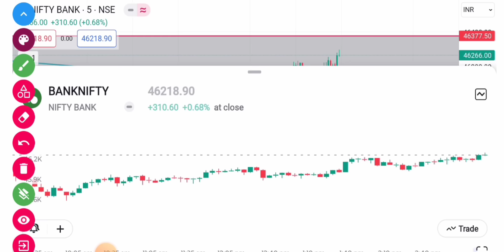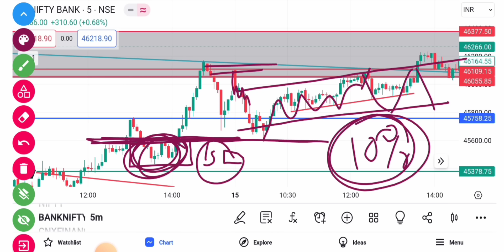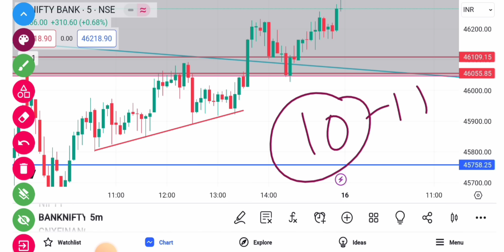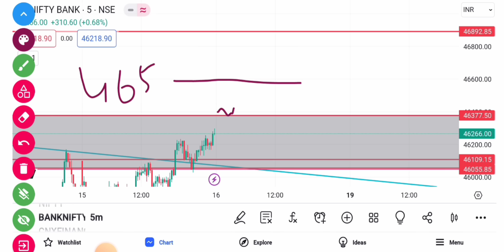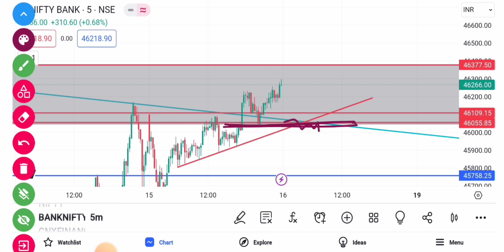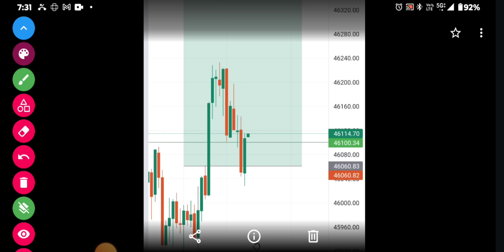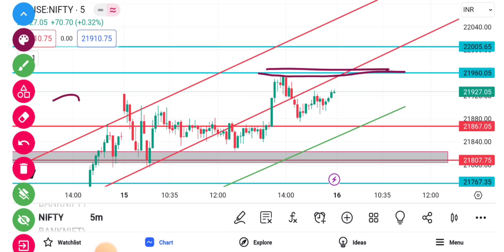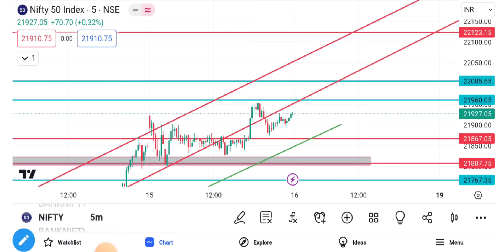मार्केट कल आपको ट्रैप करेगा।कल अपना पैसा बचाओ।Bank Nifty Analysis and Nifty Prediction For Tomorrow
मार्केट कल आपको ट्रैप करेगा।कल अपना पैसा बचाओ।Bank Nifty Analysis and Nifty Prediction For Tomorrow।nifty prediction!bank nifty!nifty and bank nifty analysis!

हेलो फ्रेंड्स
मैं सूरज कुमार बड़ो को प्रणाम और छोटो को प्यार भरा नमस्कार।
इस Video में मैं आपको बहुत ही अच्छी जानकारी देने की कोशिश किया हु।और न्यू ट्रेडर से रिक्वेस्ट है की chart Reading जरूर करने की कोशिश करे।हो सकता है आपकी Trading life chage हो जाए।

Option chain देसी भाषा में।

Option chain Delta se kya samjhte ho premium kaise calculate kare।

Kotak Neo me Hero Zero kaise kare

Topic Covered -
kotak neo me stop loss and target order
opretor ke sath trade kaise kare
kotak neo me Sensex kaise trade kare
kotak neo me option trading kaise kare
kotak neo zero Brokerage
option chain kaise sikhe
Open intrest kaise dekhe